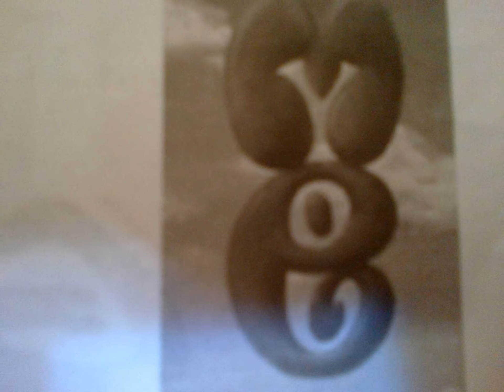اللغز استخرج كلمتين متضادتين من الشكل